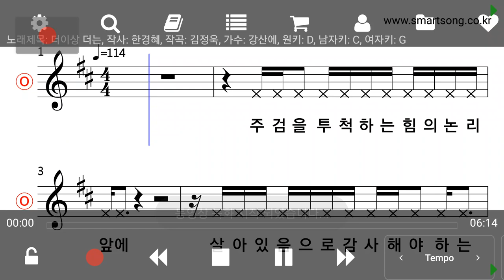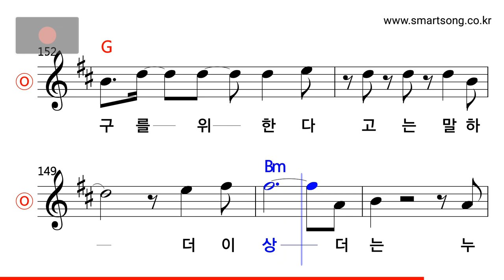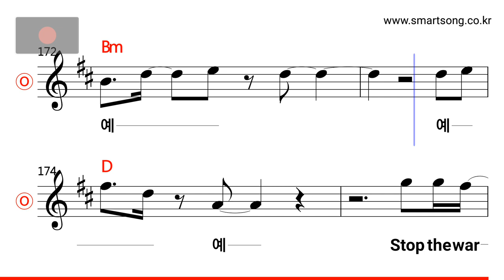강산에 - 더 이상 더는 MR